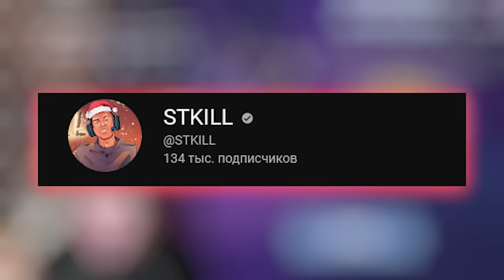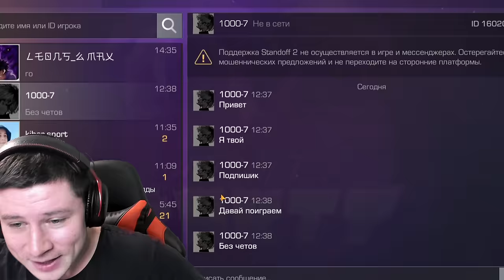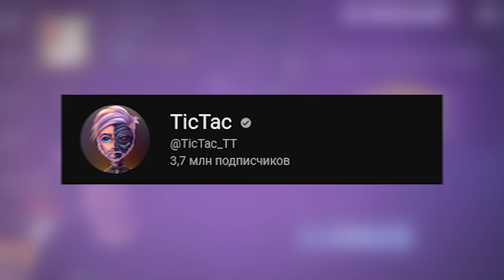ЗАШЁЛ НА АККАУНТЫ ПОПУЛЯРНЫХ ЮТУБЕРОВ С 100К / 2 МИЛЛИОНА / 4 МИЛЛИОНА ПОДПИСЧИКОВ в Standoff 2